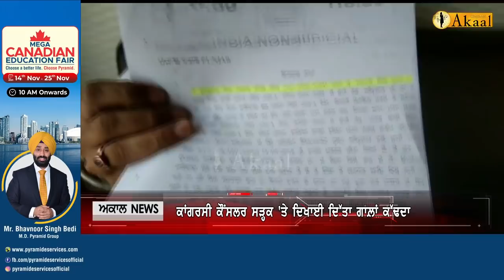Congress Councilor ਦੀ ਗੁੰਡਾਗਰਦੀ ਆਈ ਸਾਹਮਣੇ, ਕੀ Councilor ਕਰੀਬੀ ਹੈ Navjot Singh Sidhu ਦਾ ?